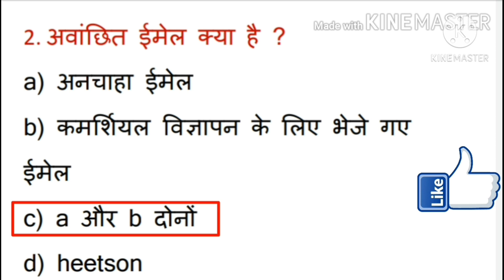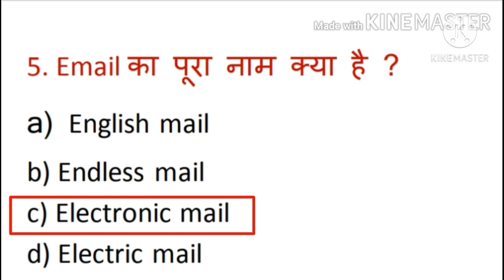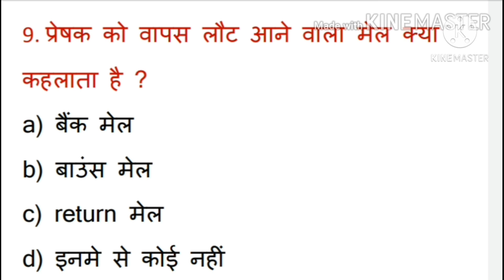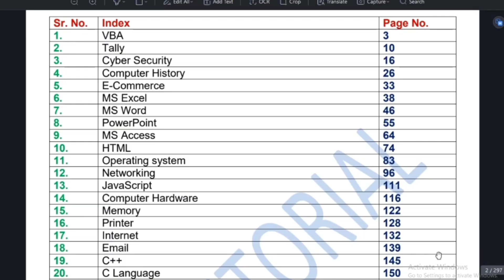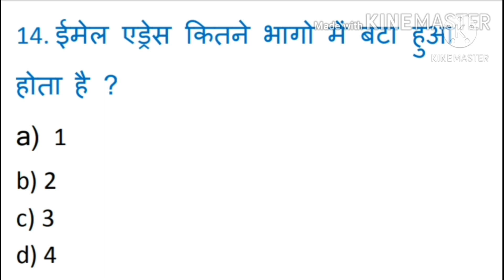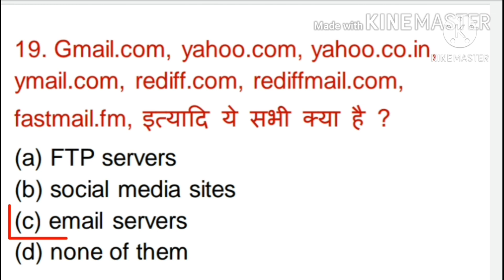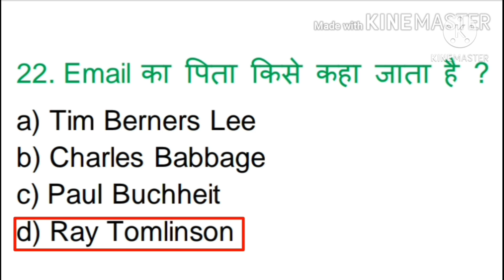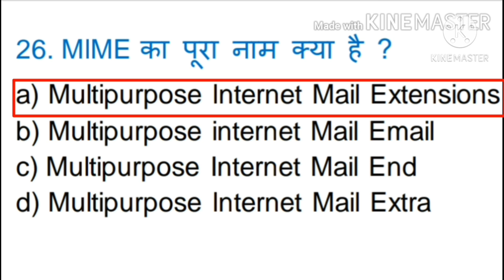Email Related Questions in Hindi | MCQ with answers PDF for computer competitive exams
Email Related Questions in Hindi. MCQ with answers PDF for computer competitive exam and interview. All these questions asked in previous year papers. These questions asked in  many exams like CCC, COPA (ITI), Rajasthan Police etc.